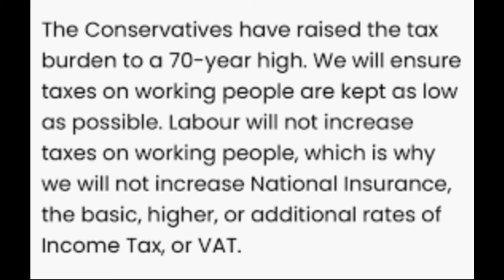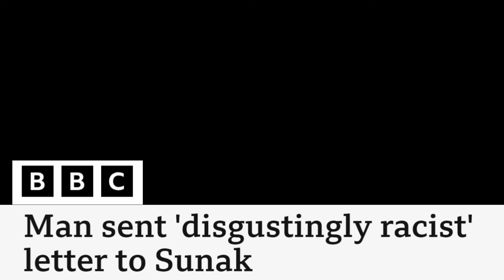The IT 16th Oct Breaking Brexit?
The Interesting Times is a weekly look at what's happening in the political scene in the UK at the moment, if you're able I would appreciate a donation to my Ko-Fi page, or subscribe to my patreon thank you. , also check out the Friday Fenix for more political comedy from the states. , and my Twitter where I get all my opinions.